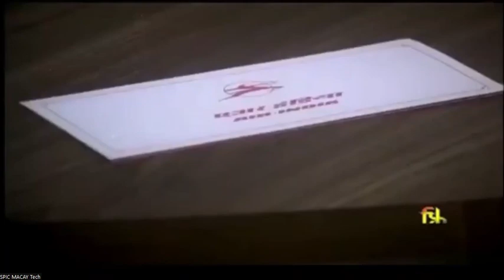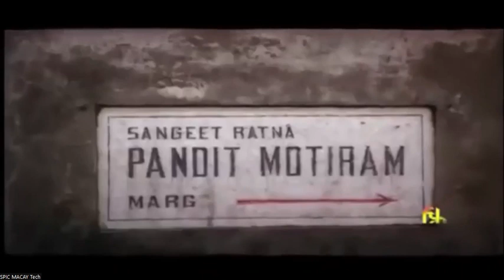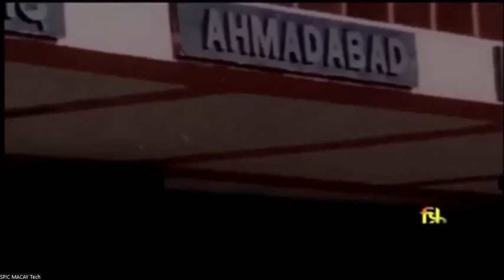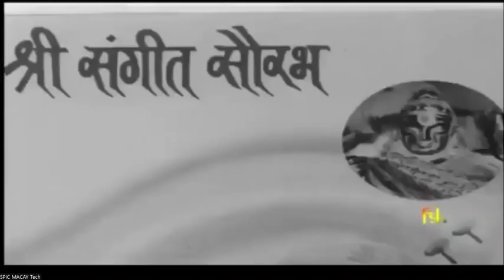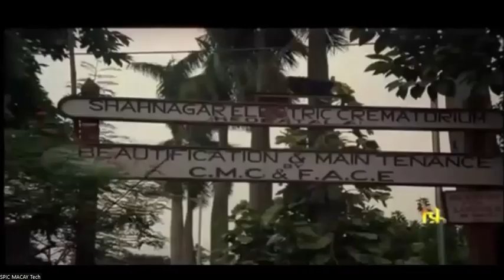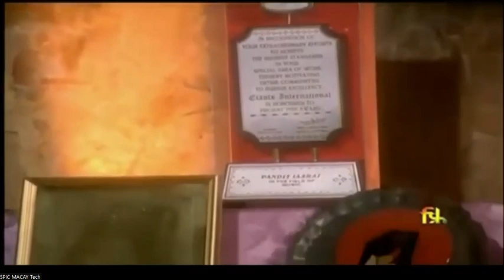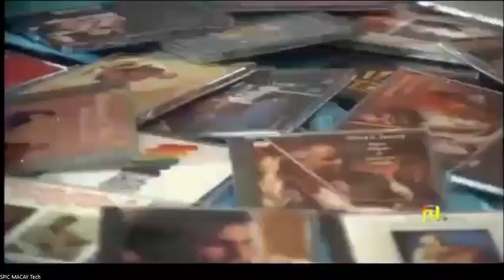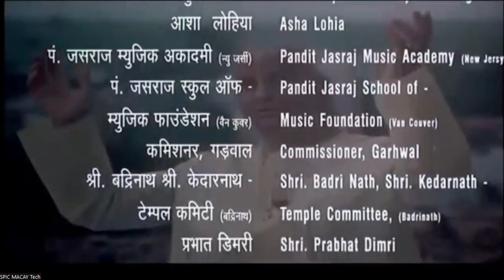SPICMACAY Great Masters Series- a documentary on Sangeet Martand Pandit Jasraj ji